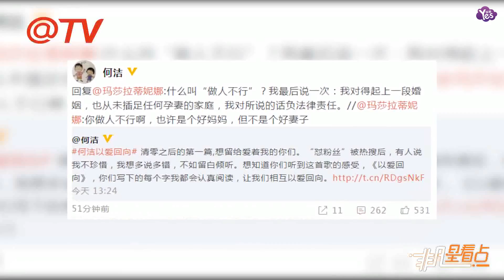【2年前】何潔怒懟不友善評論：我對所說的話負法律責任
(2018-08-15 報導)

8月15日，何潔清空了自己的微博，併發文稱：“清零之后的第一篇，想留給愛著我的你們。‘懟粉絲’被熱搜后，有人說我不珍惜，我想多說多錯，不如留白傾聽。你們寫下的每個字我都會認真閱讀，讓我們相互以愛回向。”隨后，有網友回覆何潔：“最近我正在經歷著絕望。被騙的慘不忍睹，不知道是不是該放棄自己了！”何潔向他表達了自己的鼓勵：“我相信每個人都會有走不下去的時候，但是我們不能被“惡魔”帶走，戰勝它之后你會活得更精彩，加油！”言語之中是滿滿的力量，十分暖心。